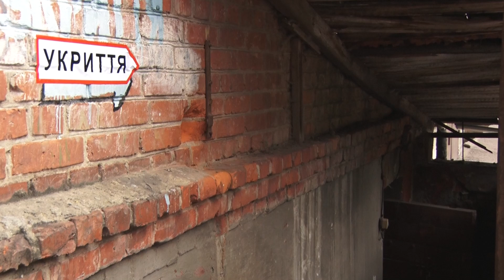У Житомирі незабаром почнуть з’являтися модульні укриття, зокрема у парках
У Житомирі встановлять декілька найпростіших укриттів у найбільш людних місцях. Таке рішення сьогодні погодили під час засідання виконкому. Вартість одного сховища близько 2-х мільйонів. Перші з’являться на вулицях міста вже наступного тижня. Детальніше – дивіться у сюжеті